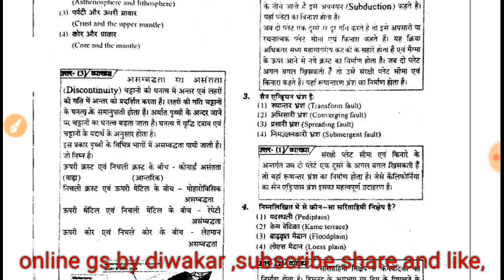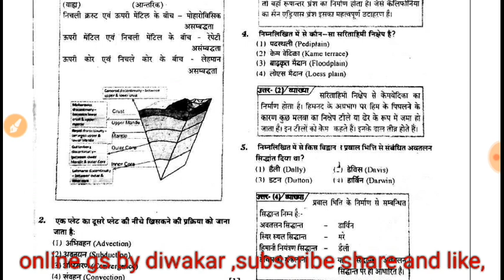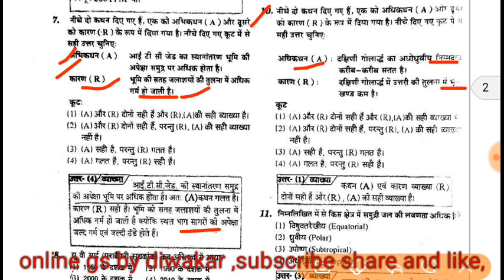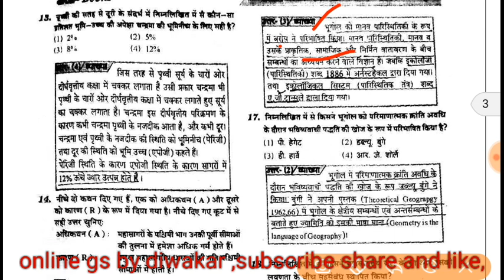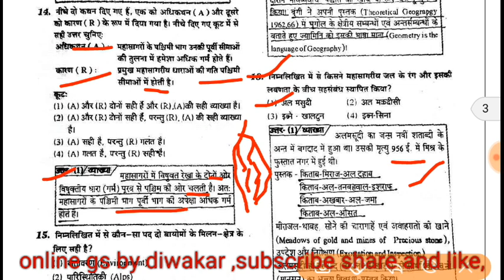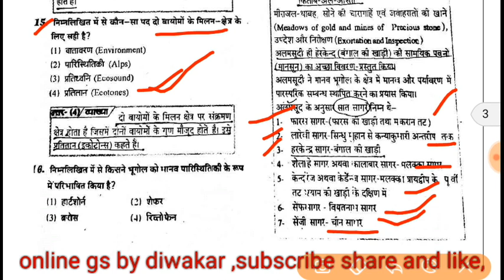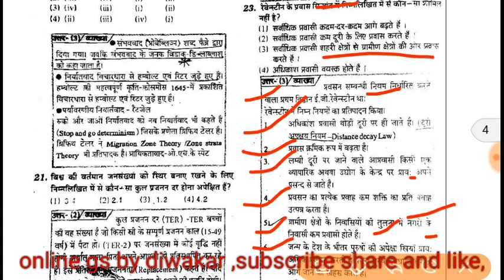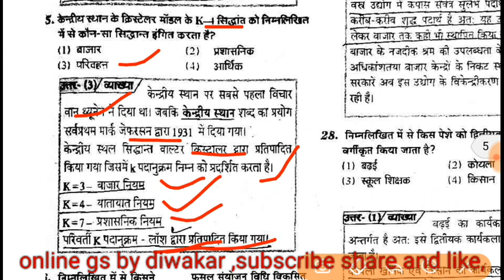Part 1 Geography solve,/UGC NET 2017 November paper 2/vimp for NTA DEC 2018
दूसरा भाग जल्द ही मिलेगा ।।